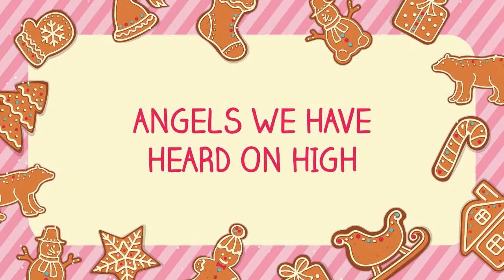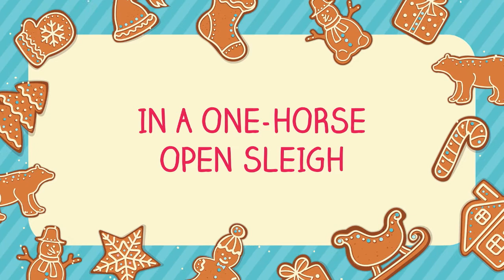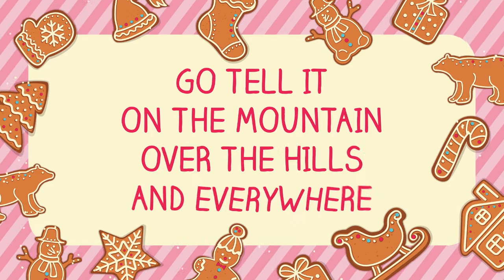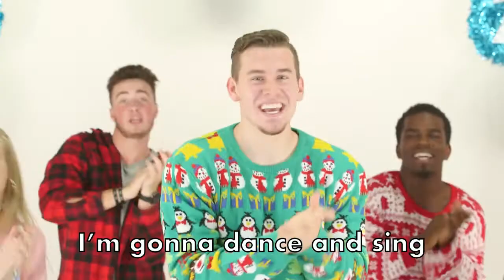KNO On the Go: Holly Jolly Kitchen #4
In this episode we celebrate Jesus together with a story and a lot of fun! Join Erin with her cohost, Haley, along with Graham and Reese and with a couple other special friends that you might recognize!

Thank you so much to Newspring Network for allowing us to use and produce this video using their amazing resources!